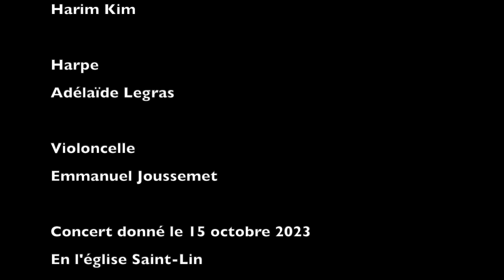Marc Antoine Charpentier Gaudia Virginis Mariæ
Gaudia Virginis Mariæ chanté par Carine Carpentier, Emmanuelle Gal, Harim Kim accompagnées à la harpe par Adélaïde Legras et Emmanuel Joussemet, lors du concert de Para L'Elles du 15 octobre 2023 en l'église Saint-Lin de Jouars-Pontchartrain (78).